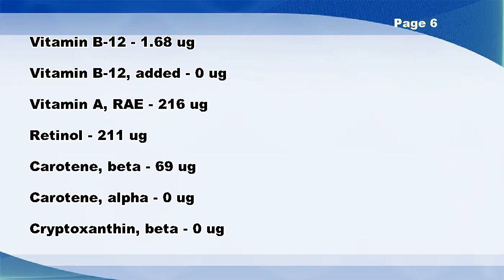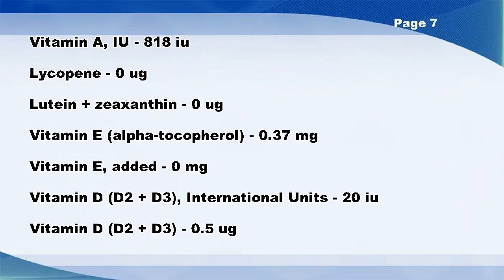Cheese, swiss, low sodium - Nutrition Data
Cheese, swiss, low sodium -- Nutrition Facts